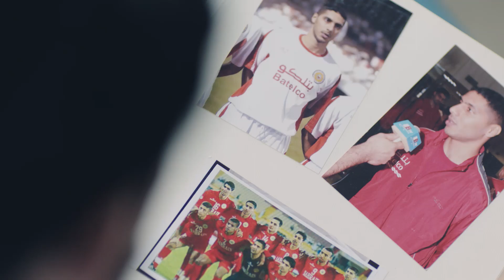Batelco - Bahraini Ft. Fliparachi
Gulf cup 2018